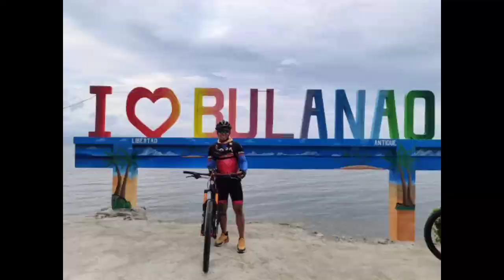BIKE RIDE ||BORACAY ISLAND TO MALUMPATI COLD SPRING(Pandan Antique)||ZZILAK VLOG